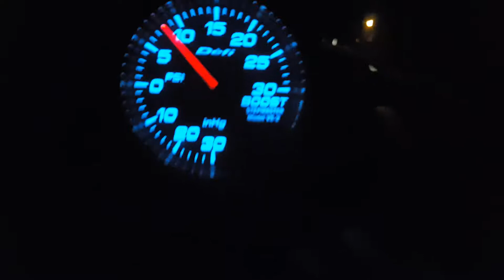Building boost while up-shifting OS-88 RB28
OS Giken OS-88 Sequential Transmission
RB28
6870
Strain gauge